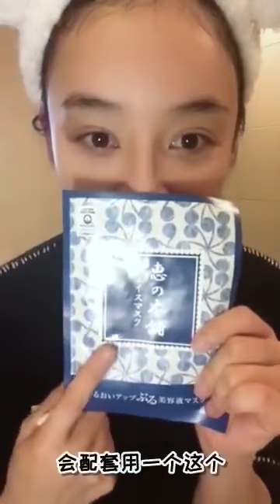San San hướng dẫn cách chăm sóc da hiệu quả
Mabel Yuan VietFans